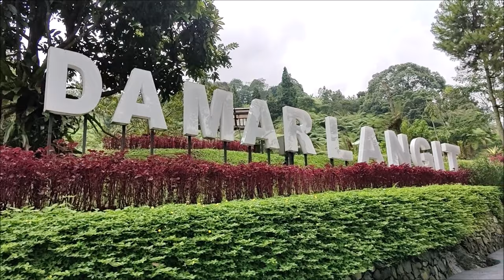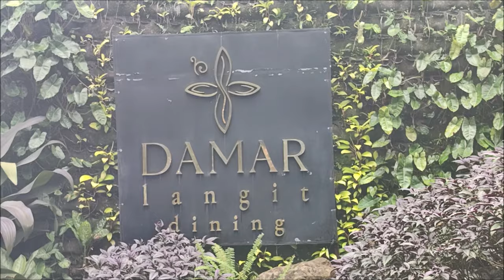شاهد منتجع دمار لايت جبل بونشاك الرائع الفارسي الرحال